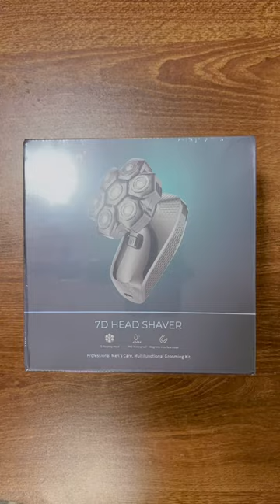HEAD SHAVER | BALD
KENSEN 7D HEAD SHAVER
I shaved my head with KENSEN 5 In 1 7D Men Shaver